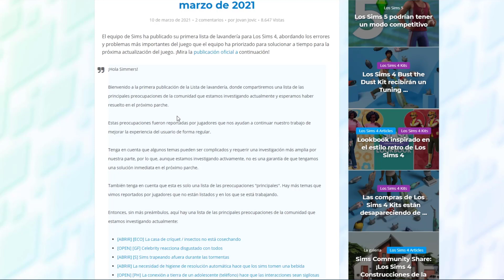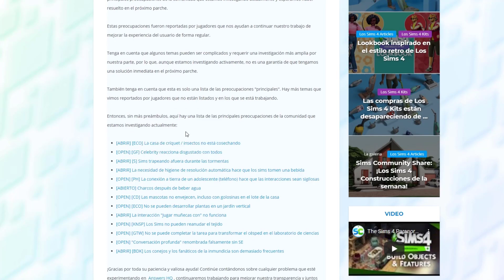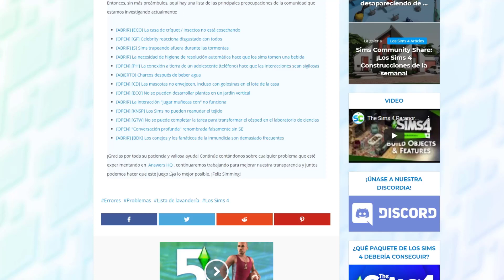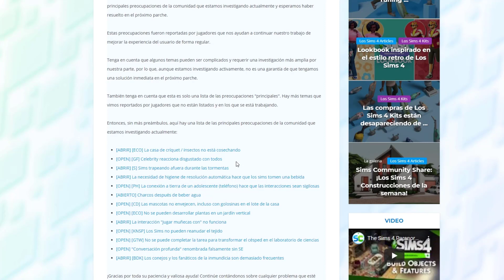PRIMERA LISTA DE LAVANDERÍA - Llegan arreglos para Los Sims 4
En este, PRIMERA LISTA DE LAVANDERÍA - Llegan arreglos para Los Sims 4
laundry list sims 4
Un besazo!